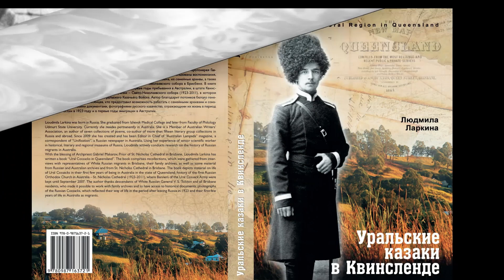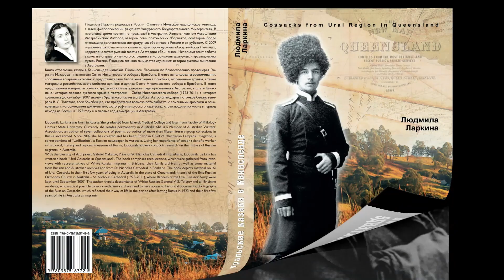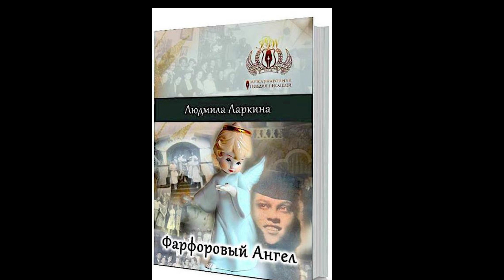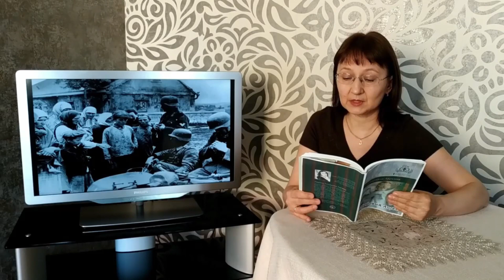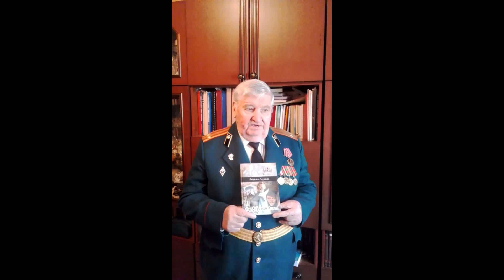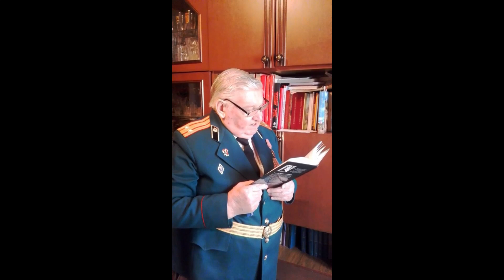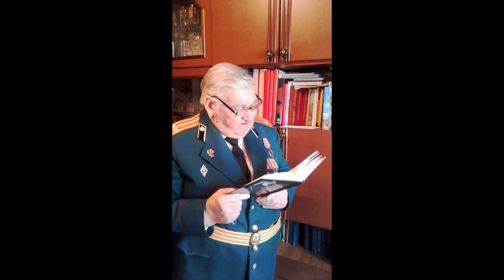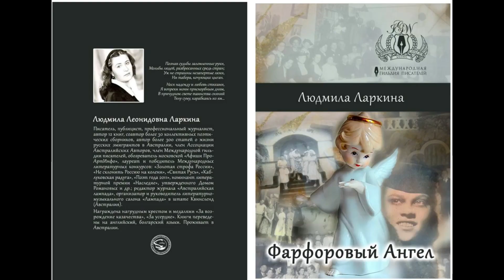46. "Фарфоровый Ангел" Л.Ларкина. Читает семья автора Международные, семейные чтения.